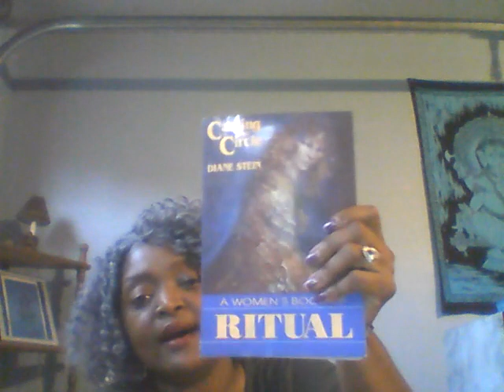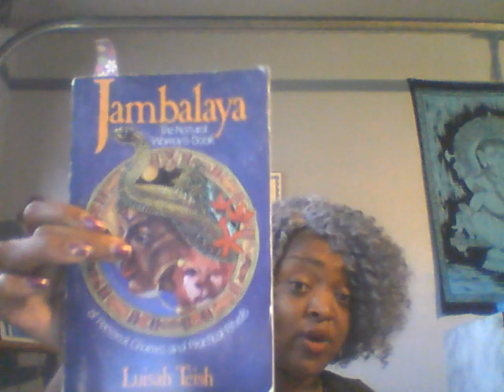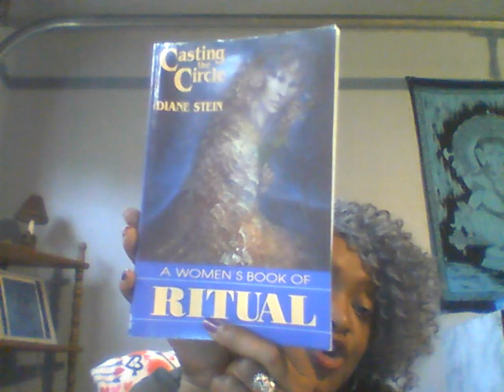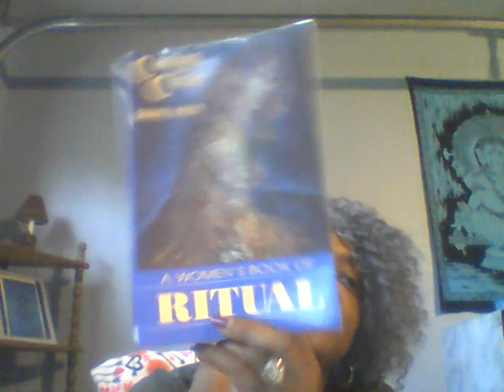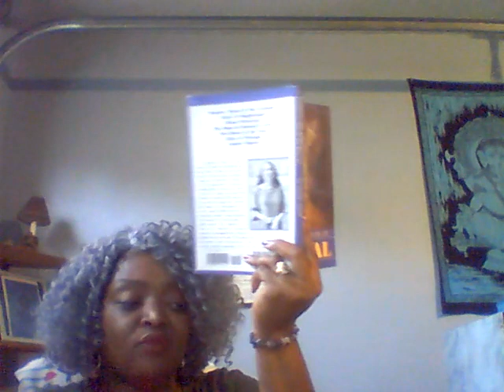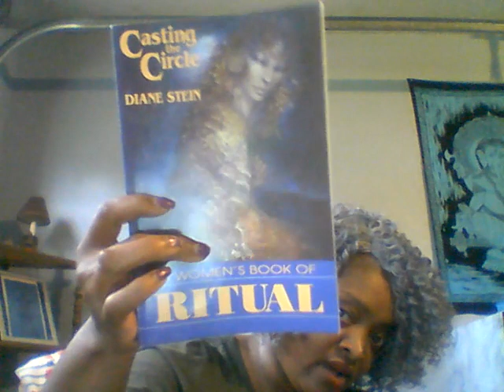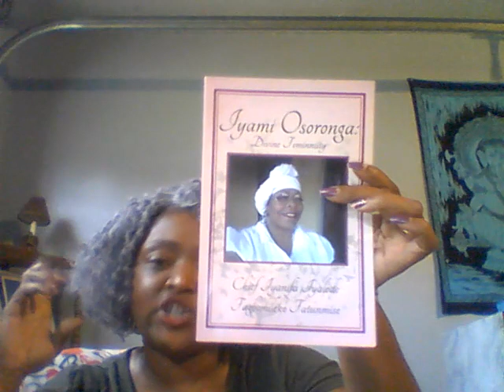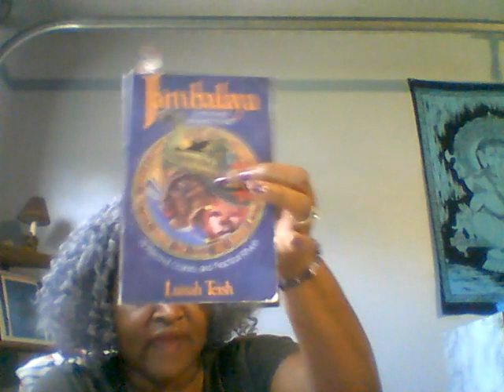Casting the Circle by Diane Stein (Book Review)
The cast circle is safe space, for women to be who they are. It is enactment of the Goddess within, creating a universe of their own design, and using that universe to manifest their needs and discover the magick that emerges. By creating women become designers and directors of what happens in a model world.